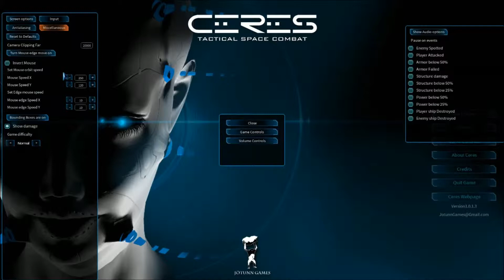Demo Impressions: Ceres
Sagrannus looks at the demo of Ceres, an indie Action-RPG-Strategy game developed by Jötunn Games and published by Iceberg Interactive. It's erm...no.

Sagrannus Gaming is an independent channel, and receives no sponsorship from any parties.